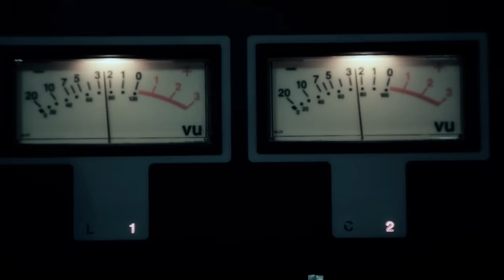Stevie Nicks - Secret Love (Official Music Video)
Official music video for Stevie Nicks - "Secret Love" from the album ‘In Your Dreams' (2011). ‘Stand Back: 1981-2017’, Stevie Nicks’ career-spanning collection is available now. Featuring studio hits, live performances and celebrated collaborations - find your copy

The Stevie Nicks Channel is the official YouTube home of Stevie Nicks, featuring her catalog of official music videos, live performances, lyric videos, commentary videos, and Stevie-approved playlists.

In 1981, six years after joining Fleetwood Mac, Stevie Nicks went solo for the first time with her debut album ‘Bella Donna’. A massive success, it sold more than five million copies in the U.S., topped the album charts and produced four hit singles, including her signature anthem, "Edge Of Seventeen." More platinum albums followed – ‘The Wild Heart’ (1983), ‘Rock A Little’ (1985), and ‘The Other Side Of The Mirror’ (1989).

In 2019, Stevie Nicks made history by becoming the first female artist inducted into the Rock and Roll Hall of Fame twice - first as a member of Fleetwood Mac in 1998, and most recently in recognition of an extraordinary solo career that spans nearly 40 years.